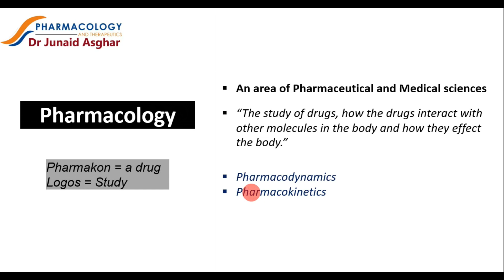What is Pharmacology | Lecture Demo || Dr Junaid Asghar